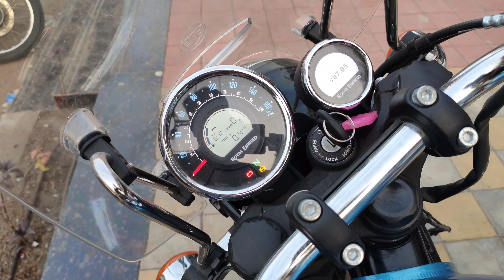Royal Enfield Meteor 350